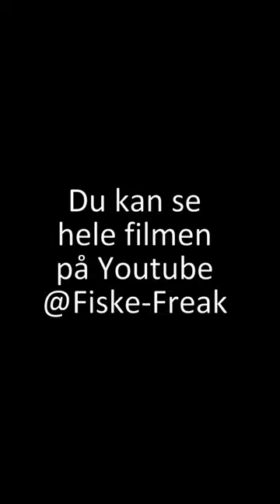Fly Fishing for Pink Salmon in Northern Norway (Pukkel-Mekka) Part 2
You can see the whole movie on Youtube @Fiske-Freak